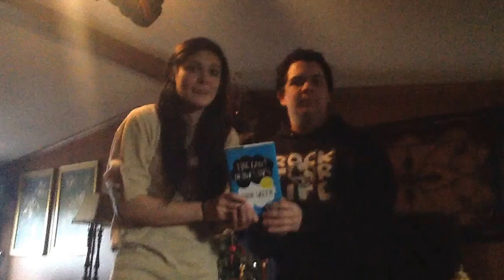Failmoosesmeese reacts to books ep 1: The Fault in our Stars.